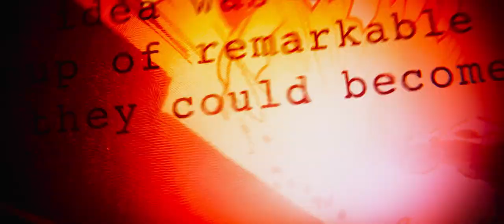Avengers: Wojna bez granic - zwiastun [dubbing]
"Avengers: Wojna bez granic" w kinach od 26 kwietnia 2018!